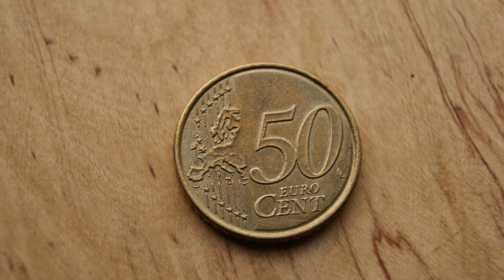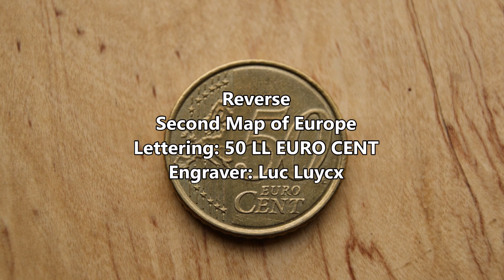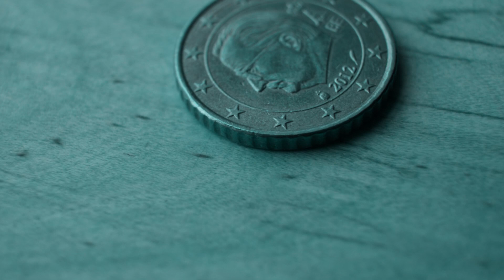50 Euro cent 2012 Belgium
Coin 50 Euro cent 2012 Belgium